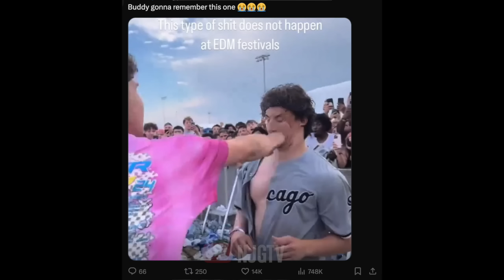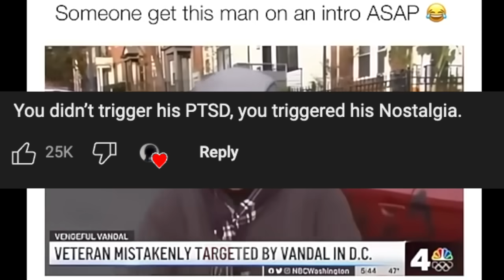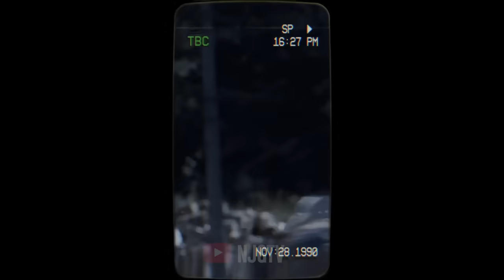Man Acts Tough And Instantly Regrets It!